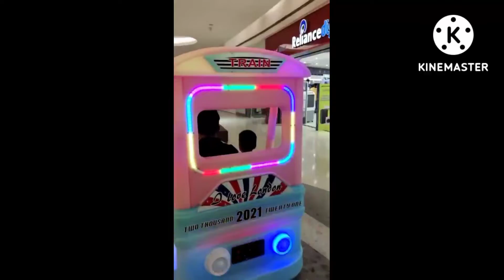H&M থেকে র কোনো দিন shooping করবোনা...H&M থেকে shooping করতে গিয়ে ki সমস্যায় পড়লাম??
Hi
   Eai video te amara h&m ea ki shooping korlam tar ekta chhoto video tomader sathe share korlam asa korchi tomader khub valo lagbe
Instagram ID
Mondira- 92